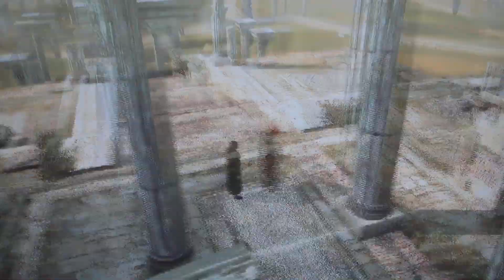Assassin's Creed Brotherhood Part 32-Gaining The Costumes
Locating Cesare at one of the city gates, Ezio witnessed the assassination of Francesco Troche, brother of Egidio, by Cesare's personal assassin Micheletto Corella. Ezio then tailed Micheletto, who was to infiltrate a play that Pietro would appear in, and kill him.